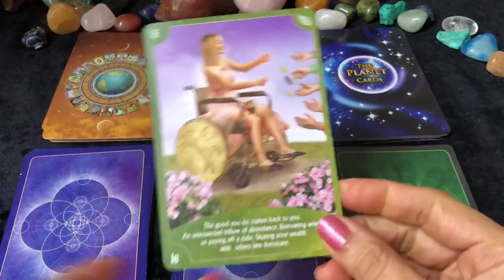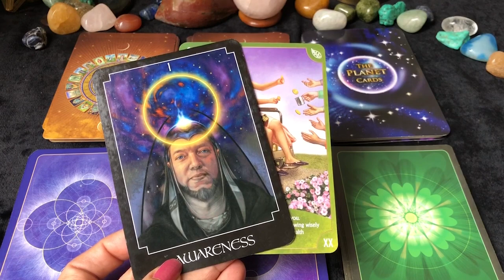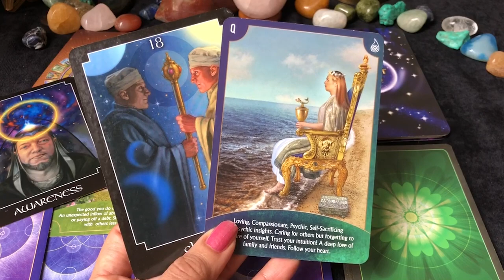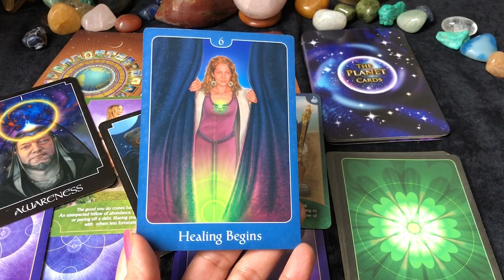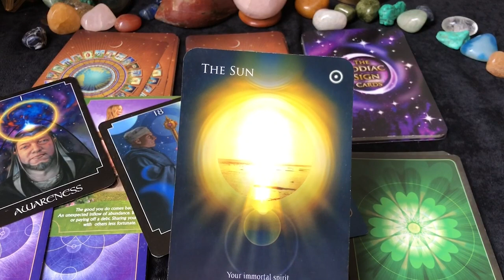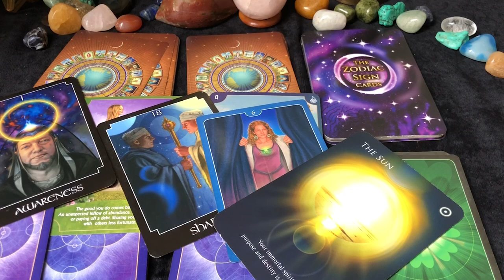Libra (Tula) Saptahik Rashifal | 17 - 23 Jan 2022 | तुला राशि साप्ताहिक राशिफल | Weekly Tarot